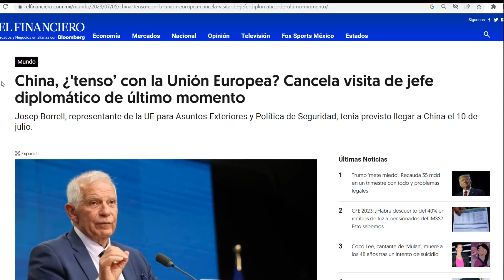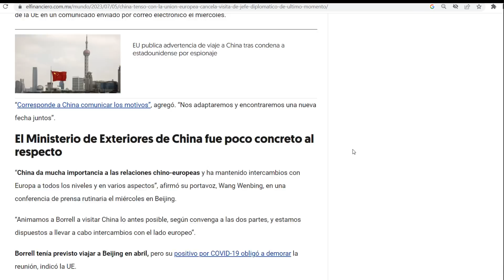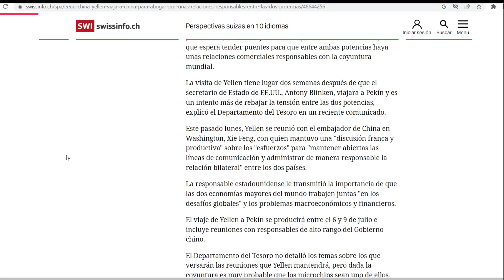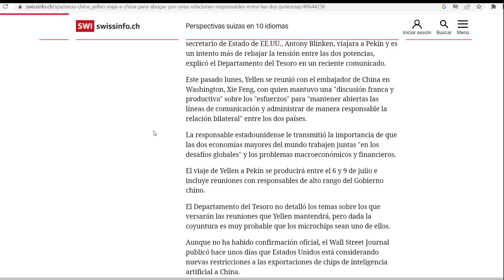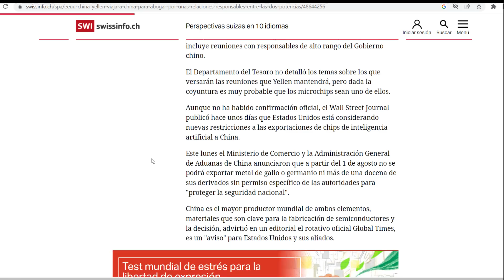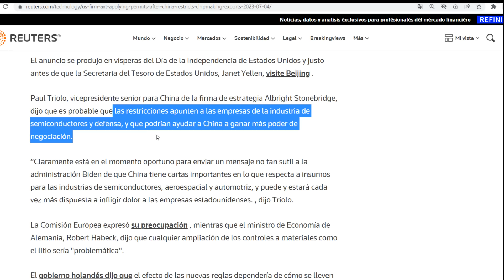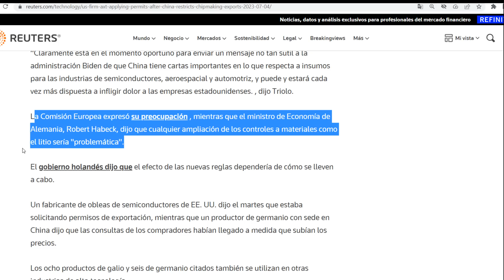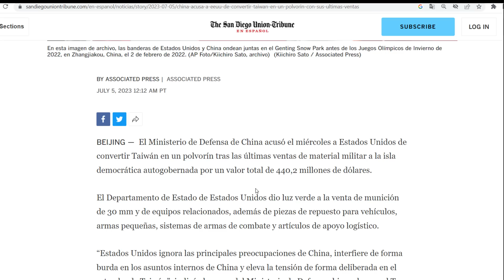¡Estocada brutal! China bloquea material de chips a EEUU. Locura total en el sector. Vetan a Borrel.